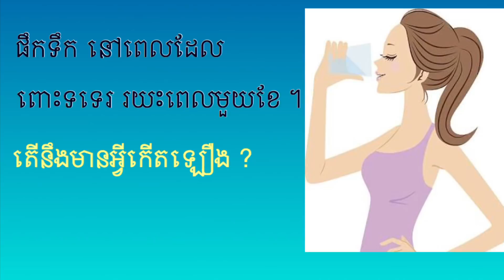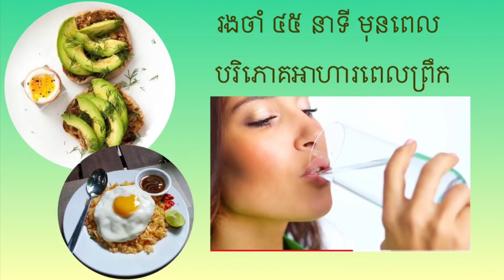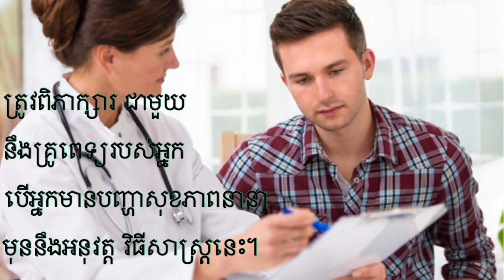រៀងរាល់ព្រឹក ផឹកទឹក ពេលពោះទទេរ នឹងមានអ្វីកើតឡឿង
បដិសេធៈ
ព័ត៌មានផ្តល់ជូននៅក្នុងឆានែលនេះនិងវីដេអូសម្រាប់គោលបំណងទូទៅមិនគួរត្រូវបានចាត់ទុកថាជាដំបូន្មានវិជ្ជាជីវៈទេយើងខ្ញុំកំពុងព្យាយាមផ្តល់ព័ត៌មានល្អិតល្អន់ត្រឹមត្រូវជាក់លាក់និងព័ត៌មានលម្អិត។
ខ្ញុំមិនមែនជាអ្នកជំនាញអាជីពទេដូច្នេះត្រូវប្រាកដថាអ្នកពិគ្រោះយោបល់ជាមួយអ្នកជំនាញរបស់អ្នកក្នុងករណីយដែលអ្នកត្រូវការ។
អ្នកមើលអាចប្រើព័ត៌មានទាំងនេះតាមហានិភ័យរបស់ខ្លួន។
ឆានែលនេះមិនទទួលខុសត្រូវចំពោះគ្រោះថ្នាក់ណាមួយឡើយ។
នេះមកពីការប្រើផ្ទាល់ខ្លួនរបស់ខ្ញុំ។ យើងមានប្រភេទស្បែកខុសគ្នា។ វាអាចប្រើត្រូវរសម្រាប់អ្នកឬអាចនឹងមិនប្រើត្រូវ។
ធ្វើតេស្តជាមុនសិន មុននឹងប្រើ ដើម្បីចៀសវាង
អាឡែស៊ីនានា។